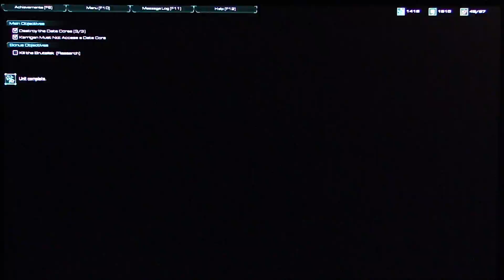Starcraft II Campaign playthrough pt47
This is my playthrough of the campaign of Starcraft II.